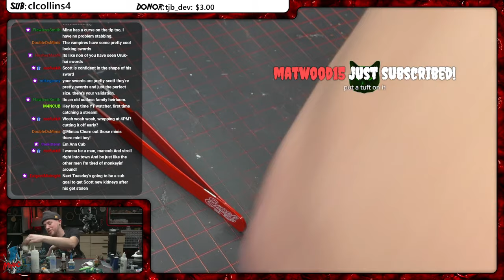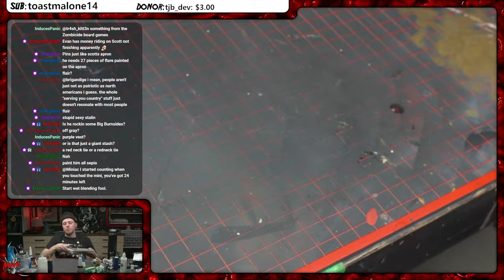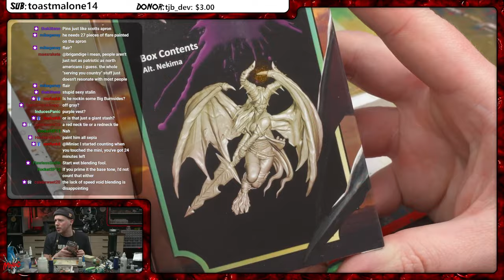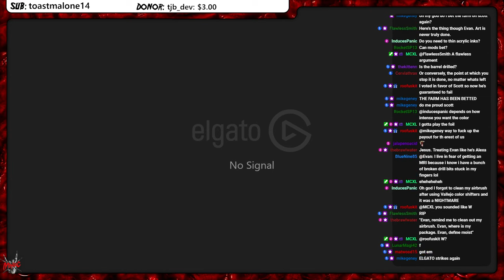When basing goes too far... (Stream VOD)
If you want to catch us live, we paint minis from 1-4 CST on Tuesdays, and we play games from 7-10 CST on Thursdays every week.